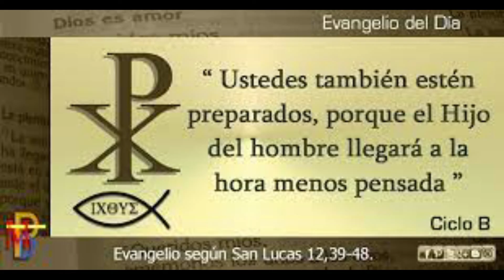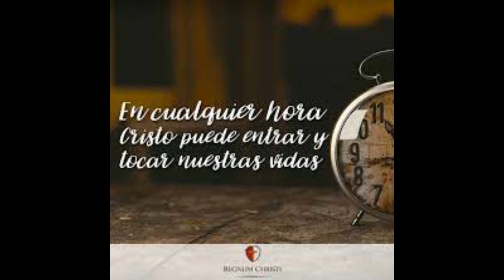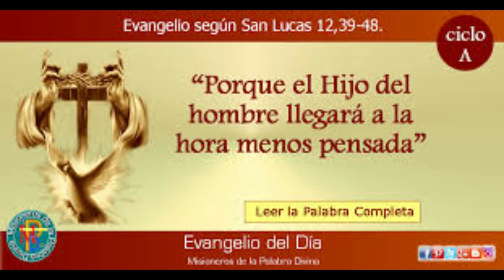MIÉRCOLES 20 OCTUBRE 2021 SEMANA 29º DURANTE EL AÑO